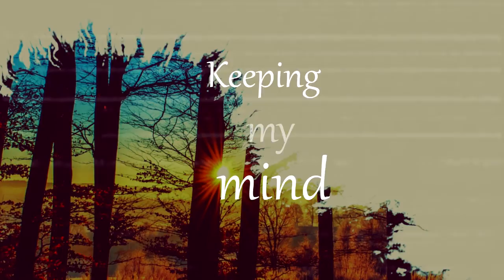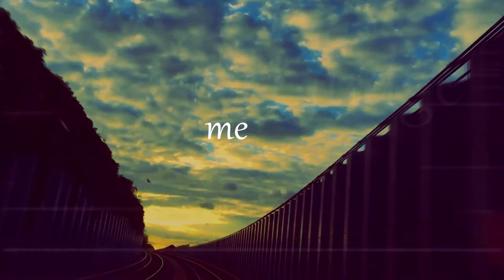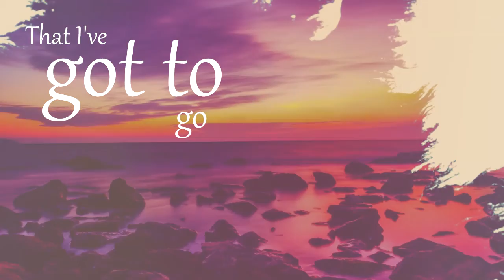A Lively Soul - "Balance & Control" (Official Lyric Video)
Musical Song Artist
A Lively Soul
Balance & Control Official Lyric Video

Hook: Im just chillin, watching the way that ive got to go, ina higher feeling, keeping my mind balanced and controlled, yea im just chilling watching the way that ive got to go, ina higher feeling, keeping my mind balanced and controlled.

When you look at me, don't just judge me right from the start, you got to first learn to judge the heart, when you look at me, don't just judge me right from the start, you got to first learn to judge the heart, Yes I cannabis, real healing im into this, revealing in genesis, the feeling is emenence, no killing its innocence, the ceiling is limitless, they're concealing the evidence, its healing is prevalent, as the pain and all depression fade away, you start to see life lessons each and every day, look what i got a natural medication for my brain, this sacrament and natural medication thru Jah name we proclaim, selassie I uuhhhhhuuuhhh, selassie I uuhhhhhuuuhhh,

Hook: Im just chillin, watching the way that i got to go, ina higher feeling, keeping my mind balanced and controlled, yeah im just chillin, watching the way that i got to go, in a higher feeling, keeping my mind balanced and controlled, Bless my cannabis, so completing im in a bliss, defeating the pharmacist, im speaking its benefits, and teaching like herbalist, a seedling from genesis, this relieving is emanent, no competing its evident, bust the chains in consciousness begin to wake, you see the chains of babylon begin to break, look what i got a natural medication for my brain, this sacrament and natural medication thru Jah name we proclaim, selassie I, uuuhhhhuuuhhhhh ! selassie I, uuuhhhhuuuhhhhh !

Hook: Im just chillin, watching the way that i've got to go, in a higher feeling, keeping my mind balanced and controlled.

Copyrighted 2018